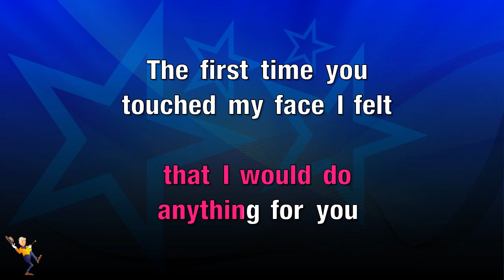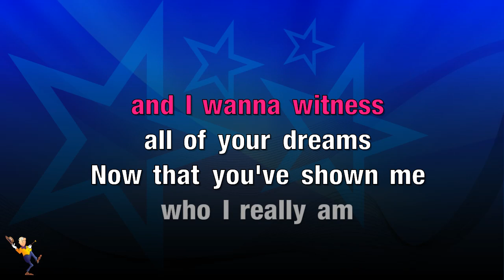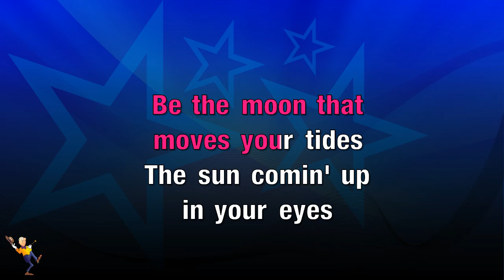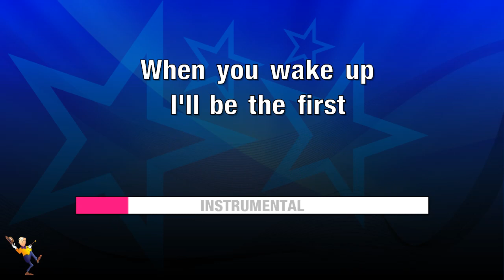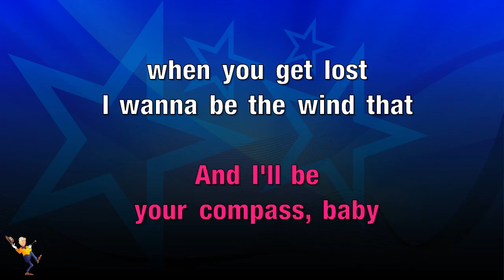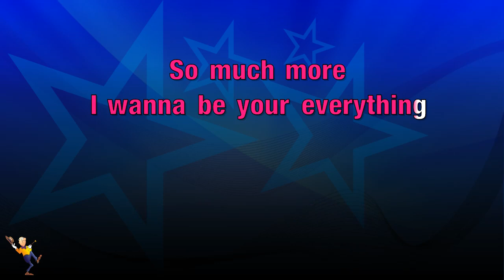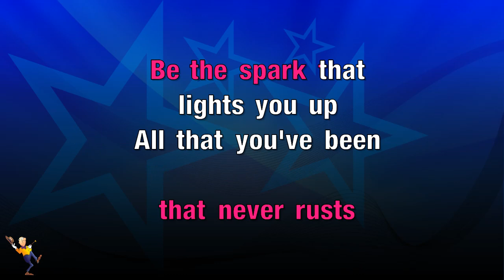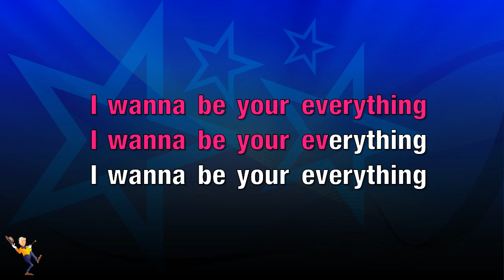Your Everything - Keith Urban (KARAOKE)